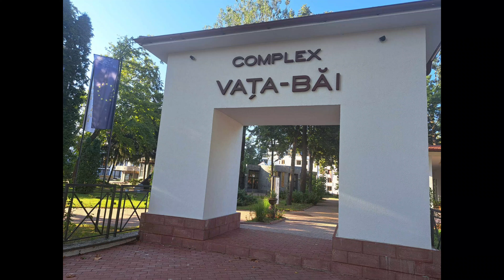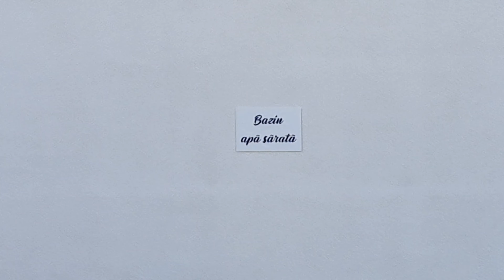Ultima aventura a Antoniei din vara asta la Vața bai.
Și am plecat spre casa. Dar nu înainte de a ne opri la Vața Bai
 O stațiune baneara deschisa de curând, mai precis prin iunie. În complex sunt vreo 4 hoteluri, 3 restaurante, un parc minunat și... piscine cu apa termala.
Fiind nou, totul e minunat, bazinele cu hidromasaj puteau fi umplute cu apa termala dar na.
Bazinele cu apa termala (sunt 3, din care unul cu apa sarata) sunt destul de mici în comparație cu capacitatea ștrandului. Plus ca dacă a prins cineva un loc la diuzele prin care intra apa și îți face un fel de masaj la spate nu mai pleaca sau lăsa locul moștenire în familie.
Dar toate bune pana la final. Un mod ideal de a-ți încheia vacanta de vara.